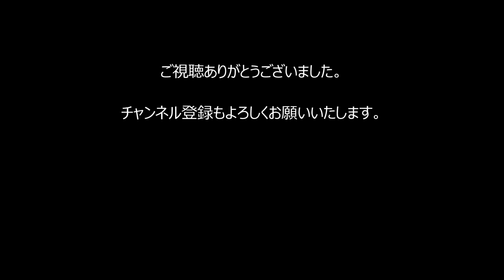R30スカイラインRSターボにL型直6エンジン搭載!!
R30スカイラインRSターボと言えば、このカラーリング！
FJ20エンジン⇒L型6気筒への換装済み

【撮影場所】
奥伊吹モーターパーク

6月25日(日)
「デュアルファクトリー中部ミーティングin奥伊吹」